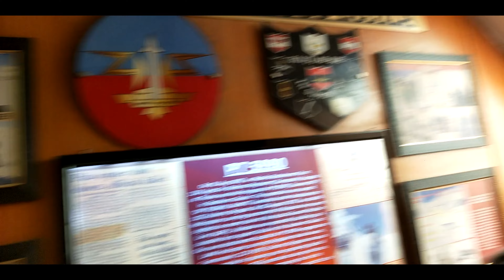leh vlog|Hall of Fame InsideView|leh ladakh|leh city|ladakhi new video|ladakh picture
Welcome to YouTube channel -   Travel Nature Beauty  !

Video                                         -     2 Video in a Month
Please see the video 4K video in full screen, higher brightness & higher resolution for mobile user.

Leh Ladakh Road Car Trip|Leh Road Trip By Car|Leh Tour By Car|Leh on Car Trip|Leh Ka Mausam August

Channel Name    : Travel Nature Beauty

leh #,ladakhivideo

Use this
new ladakhi song 2021
ladakhi new song 2021
ladakhi new song
ladakh new song
ladakhi new song 2022
ladakhi song
ladakh new song 2021
ladakh new video 2021
ladakhi new video song 2021
leh city
ladakh city
ladakh new song 2022
ladakh song 2021
ladakh song 2022
ladakhi new song 2021 latest
ladakhi new song2022
ladakhi new video
ladakhi picture
ladakhi status video
ladakhi video
ladakhi vlogger
leh ladakh airport
leh ladakh city
new song 2021 ladakhi
new song ladakhi 2022

Link:
🎵 Track Info:
Title: Beautiful Day by Justhea
Genre and Mood: Dance & Electronic + Bright